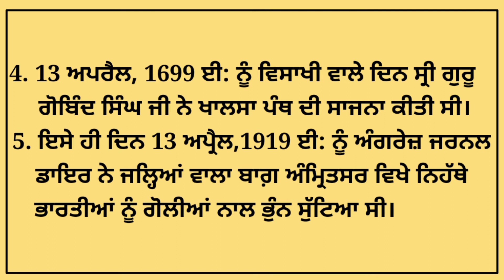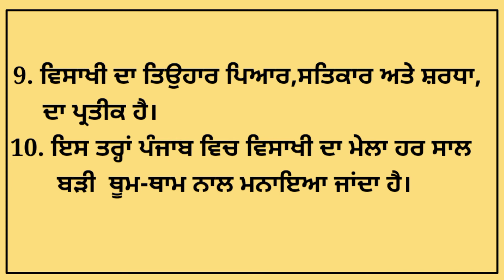ਲੇਖ - ਵਸਾਖੀ ( 10 lines on Baisakhi in Punjabi ) by ਸ਼ਬਦ ਹੁਲਾਰੇ